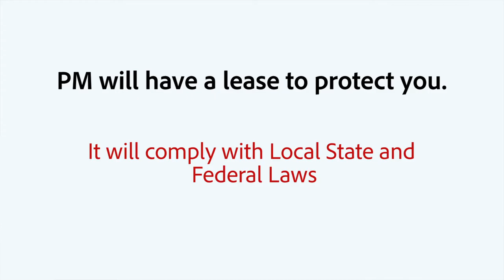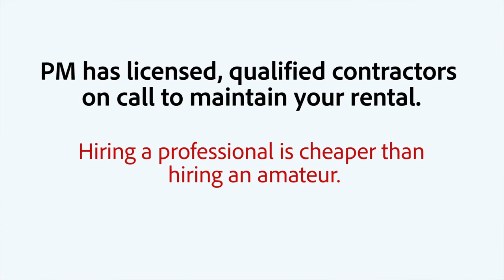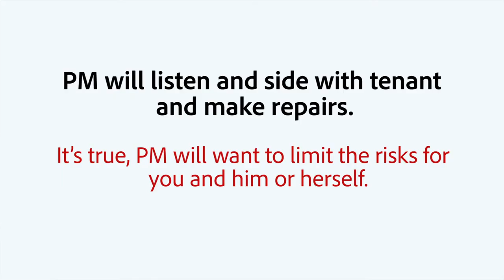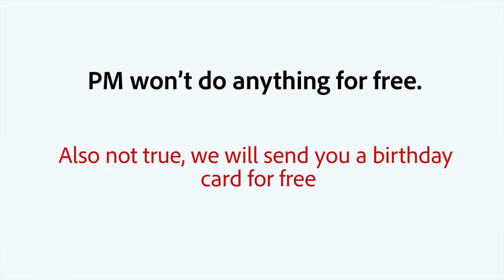Pros and Cons of Hiring a Property Manager, Video by Blackbird Realty and Management, Inc.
for maore information on BlackbirdRealtyAndManagementInc. and if you need PropertyManagementCompaniesInLasVegas! to see more available HousingForRentInLasVegas today. You can also call us or visit our office at

1810 E Sahara Ave #219, Las Vegas, NV 89104, USA

In this video, George Trombley of Blackbird Realty and Management, Inc. talks about the pros and cons of hiring a property management company to look after your investments.

One of the most important things a property manager can do for you is putting a qualified tenant in your property. Through a proven system in place, a property manager can determine within a short amount of time which tenant is the best fit to live in your property, and have your business up and running immediately. This will save you a lot of money in lost rent due to vacancy, and a lot of headache from potential bad tenants.

Property managers also have a lease agreement that comes with rules and protocols that already comply with state and federal laws. This will save you a lot of time researching about the applicable laws in your area and writing your own contract. Being a property manager is a 24/7 job, you may receive a call from your tenant for certain issues on any given moment. Property managers can take these calls for you, and deal with the tenant so that you can focus on your next investment. Property managers will also handle issues such as unpaid rent and will pursue the tenant for any legal obligations, saving you from all the hassle and aggravation.

Property managers are usually partnered with professional contractors that will maintain your property for you. Hiring a professional contractor may be more expensive, but hiring an amateur may cost you a lot more than just money.

All these good things do come at a cost for you. There will be fees for our services and we will have to make decisions that will serve the well-being of the tenant within your property. But paying a small fee for all of our services is nothing compared to all of the stress and aggravation we are taking out of your way.

We are looking forward to having more than just a business relationship with you.

for more information.

Want to live in our wonderful rental homes in Las Vegas? and call our professional Las Vegas property managers today! Know someone who might be interested in our housing for rent in Las Vegas instead?

Experience the best Las Vegas property management with us at Blackbird Realty and Management, Inc.! Learn more about us and our services or get to know more about Las Vegas property management

Your reviews help keep our business thriving. Please take a moment and share your experience

offering video training and outsourcing solutions for property managers around the world.

1810 E Sahara Ave #219, Las Vegas, NV 89104, USA